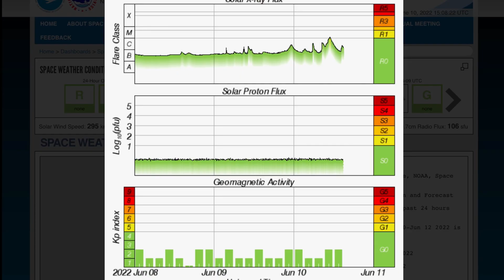M Class SOLAR FLARE Today June 10 2022 / Space Weather Update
June 10 2022

5 Day not so normal World Weather forecast. Plus a look at spaceweather for today.